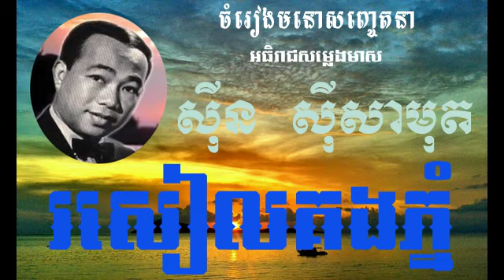Sin sisamuth - Rosel Khorng Phnom - Khmer old song - Khmer music collection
Sin sisamuth
Khmer song
Romantic song